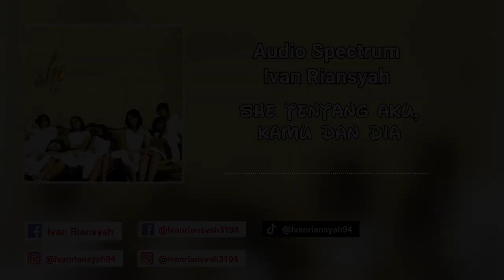SHE - Tentang Aku, Kamu & Dia Audio Spectrum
Software yang di gunakan :
1. Photogrid Plus (Android)
2. Sonic Candle 1.1.11
3. Adobe Premiere Pro CC 2017

Processor : Intel(R) Core(TM) i7-6700HQ CPU @ 2.60GHz (8 CPUs), ~2.6GHz
Display : 15.6″ HD
Resolusi Layar : 1920 x 1080
Memory :  4GB DDR3L 1600MHz SDRAM up to 16GB (2 x 8GB)
Hard Drive : 1TB / 5400rpm
Graphics: NVIDIA GeForce GTX 960M 2GB VRAM
Optical Drive: DVD/RW SuperMulti
Operating System: DOS
Networking: Qualcomm Atheros AR956x Dual-band 802.11 a/b/g/n
Audio: Built-in 2 Speaker(s) And Microphone
SonicMaster Premium
MaxxAudio support
Battery: 6Cells
Camera: Front 1.2 MP and Rear MP HD Web Camera
System Dimensions: 15.0 x 10.0 x 0.6 ~1.3 inch (WxDxH)
Slots/Interface:
1 x Headphone-out jack (Audio-in Combo)
3 x USB 3.0 port(s)
1 x RJ45 LAN Jack for LAN insert
1 x HDMI
1 x mini Display Port